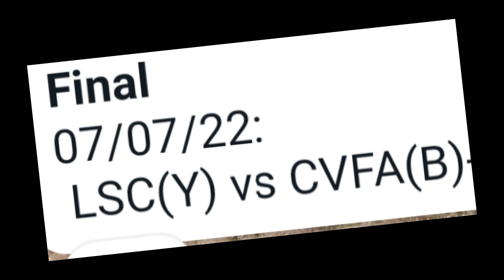plz do watch n subscribe my chnnl Lamka sport club vs creative vision FA final. under13